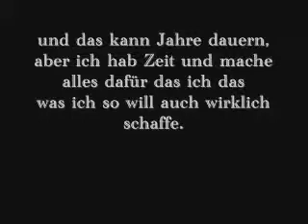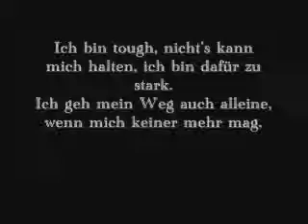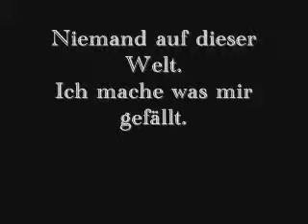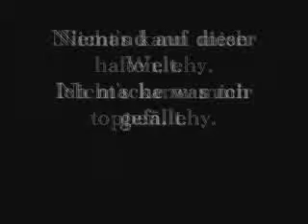Kitty Kat Ich steh wieder auf --- with lyrics